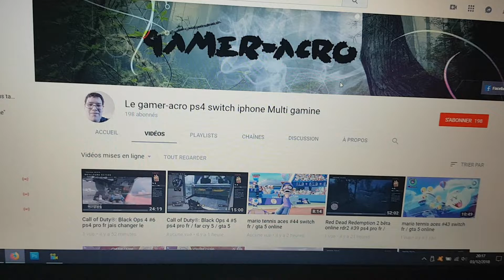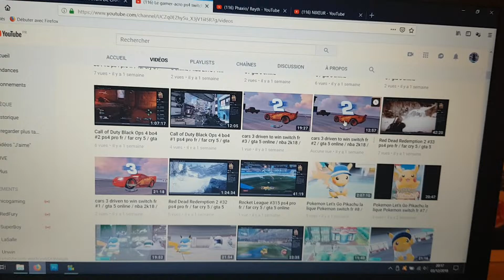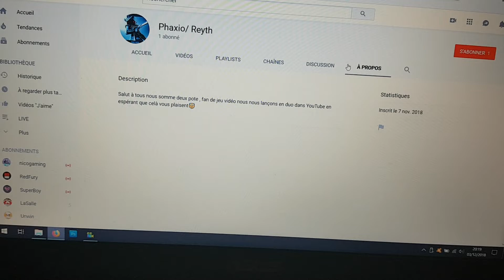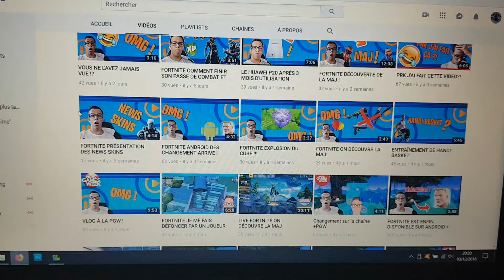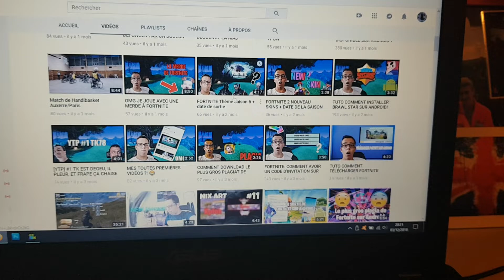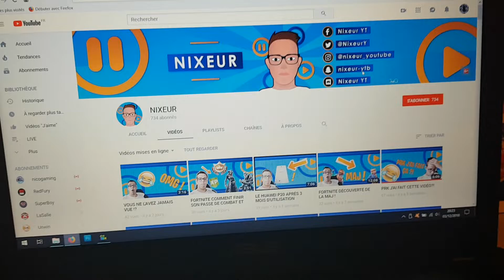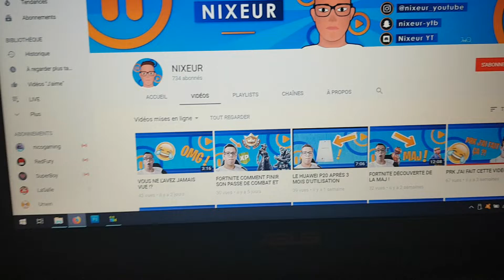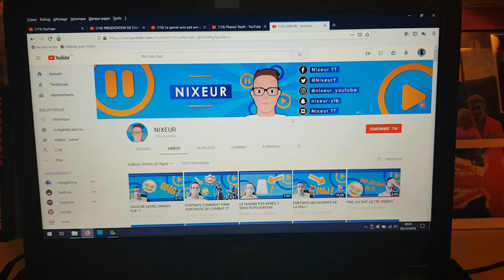PRESENTATION DE CHAÎNES #4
Chaine multigaming avec du gta 5 principalement et du call of duty et fifa 18 et fortnite !
N'hésite pas à t'abonner ca prend 3 secondes et N'OUBLIES PAS DE METTRE LA CLOCHE, MERCI ! et aussi n'hésite pas a parler de ma chaine autour de toi ca fera tres plaisir !
mon facebook : Neymar Delannoy
Le snap de la team : teamlondoneyeyt
Mon snap : Losc591
Mon PSN : Londoneye_59